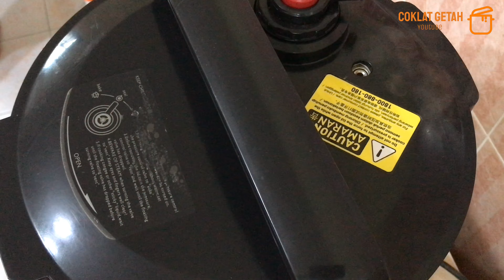Nasi Ganja ... tak payah ambil guna helikopter .. sendiri masak saja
Nasi Ganja
*This video is not a sponsored or paid review.It is recorded mainly to share the easy way of cooking long hours cooked food by using technology